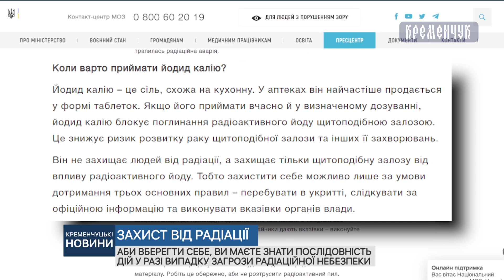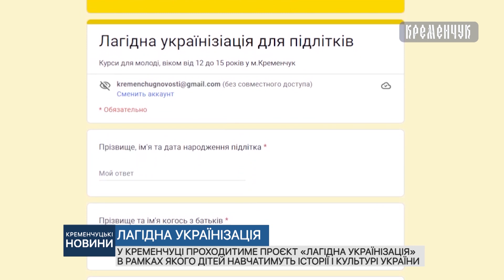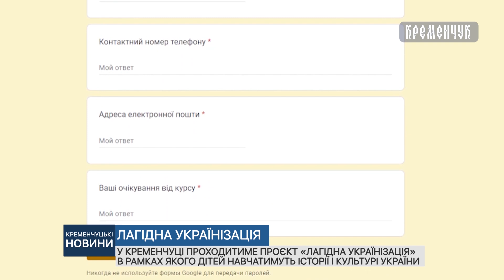Кременчуцькі новини від 08.08.2022 року. Вечірній випуск